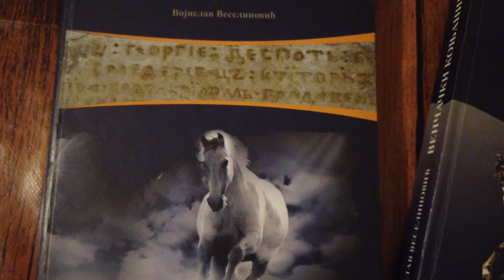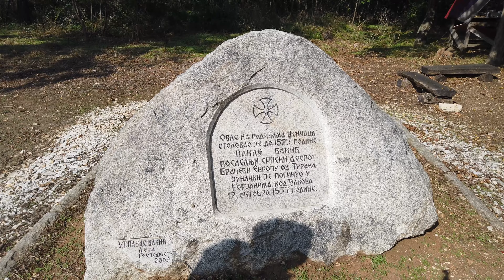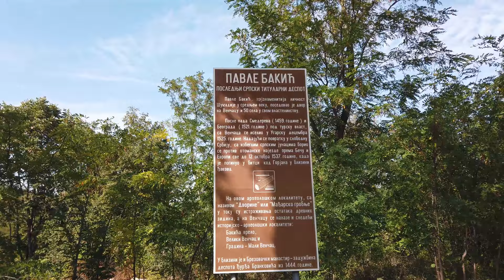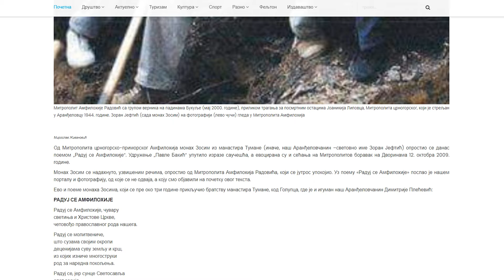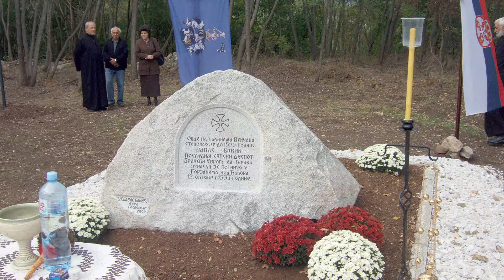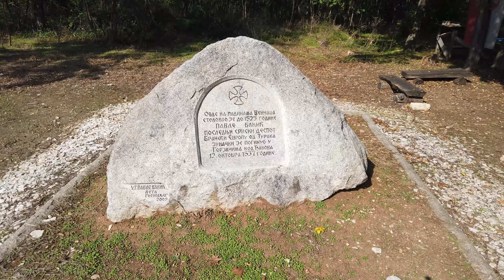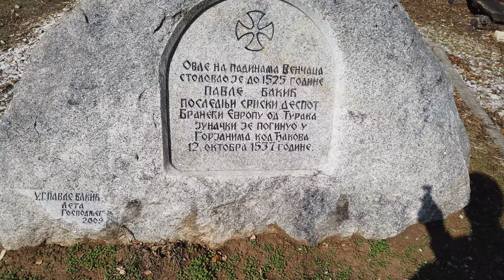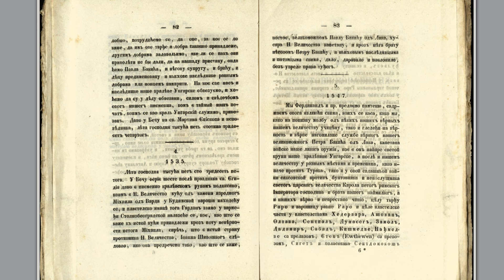Павле Бакић, витез и последњи српски деспот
Много је непознатих, а великих људи у нашој историји. Павле Бакић је имао велико имање на Венчацу, био је човек од поверења управника Смедеревског санџака, и имао је велики углед међу својим људима. Након тога интриге на османском двору га бацају у немилост и он прелази у Угарску. Успомену на њега чувају удружења „Павле Бакић“ и „Трагови“ и истражују прошлост. У народу је остало сећање на њега, а чак постоји и легенда о томе како једном годишње, током ноћи Павле Бакић на коњу обилази своју планину, а ми смо разговарали и са човеком који је то доживео.

Делови
00:00 Павле Бакић и Дворине

04:00 Воја Веселиновић, аутор историјских романа
07:29 Драган Тодоровић, председник УГ „Павле Бакић“
17:05 Радован Милић, документи уз аустријског архива
24:33 Дух Павла Бакића, доживљај чувара
34:30 Закључак и последњи поздрав Донију